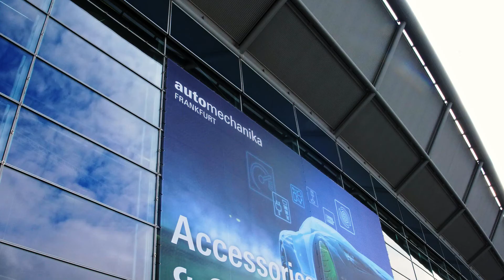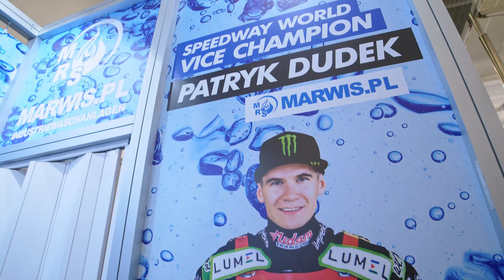Marwis - Automechanika Frankfurt (german version)